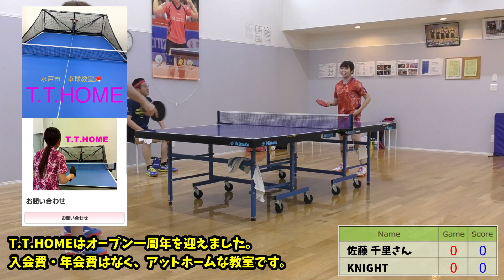大食い秘書さんこと、佐藤千里さんとの対戦！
大食い秘書さんこと、佐藤 千里さんとの対戦です。

対戦場所は、茨城県つくばみらい市にある卓球場、スリースターさんです。
Let’ｓ PingPong スリースター

大食い秘書さんが代表兼指導者を務めるT.T.HOMEさん
水戸市卓球教室T.T.HOME